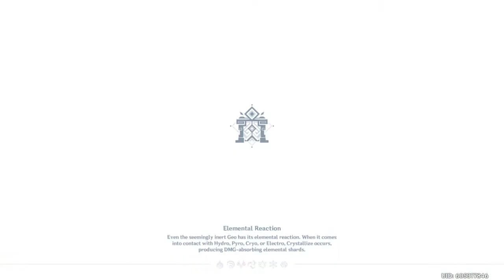Genshin Impact_20220607163919